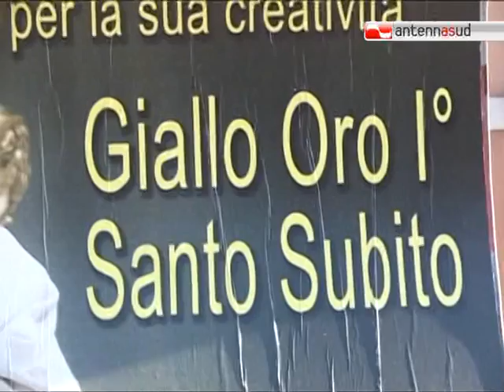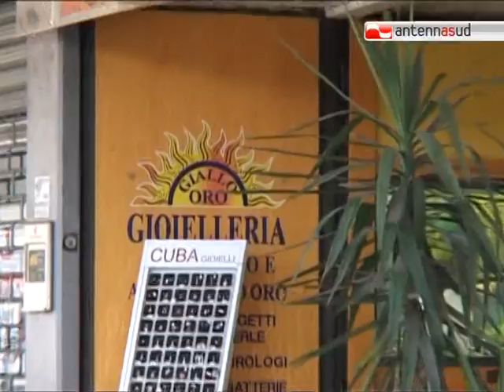TG 26.04.11 "Santo Subito", ed è polemica per lo spot